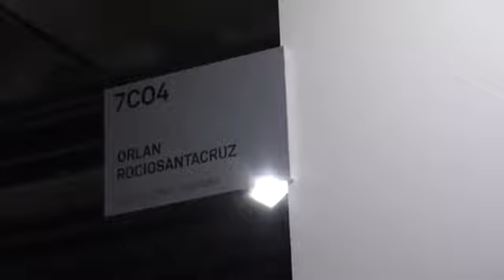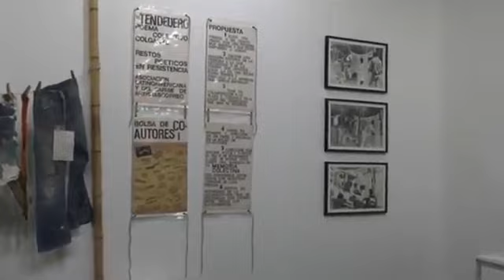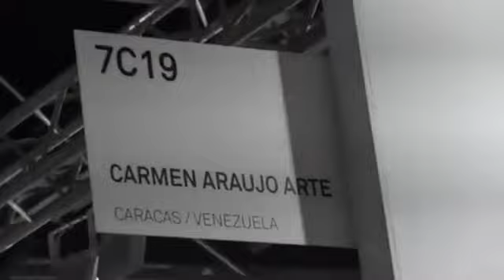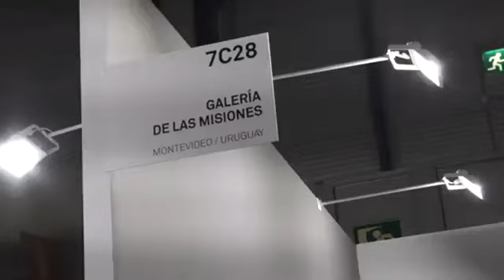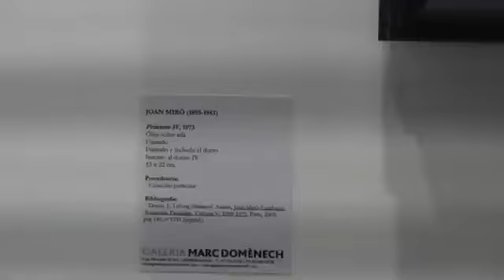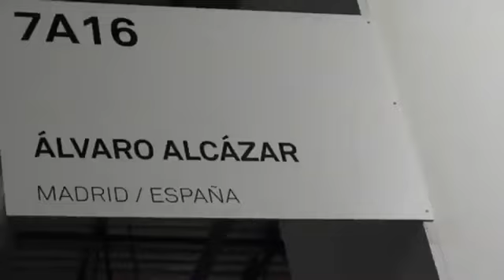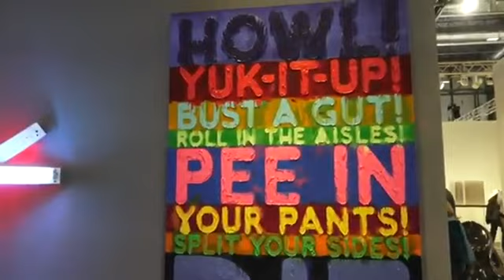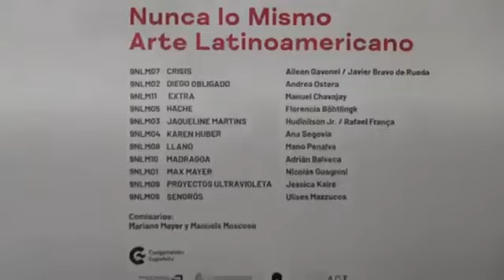Recorrido por ARCOmadrid2023, instalado en los pabellones 7 y 9 de IFEMA, hasta el domingo día 26